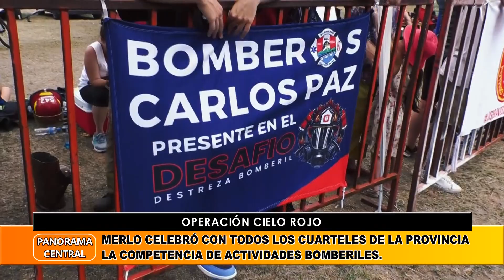GUSTAVO ALBORNOZ - JEFE COMANDO ÚNICO OPERACIONES BOMBEROS DE SAN LUIS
OPERACIÓN CIELO ROJO: MERLO CELEBRÓ CON TODOS LOS CUARTELES DE LA PROVINCIA LA COMPETENCIA DE ACTIVIDADES BOMBERILES.